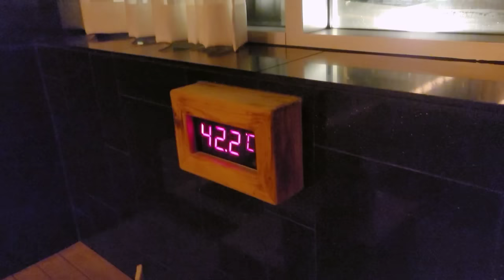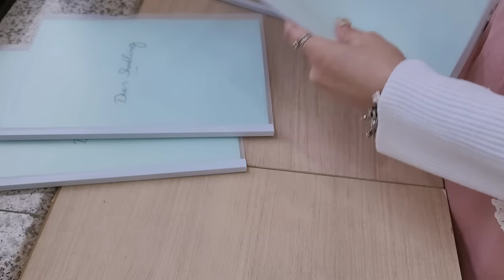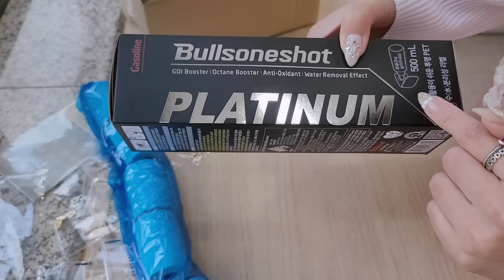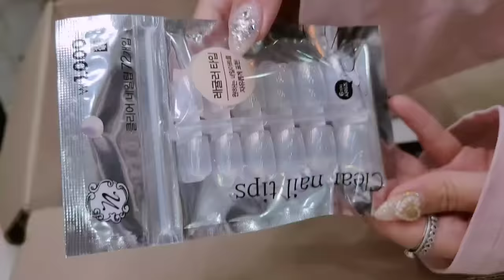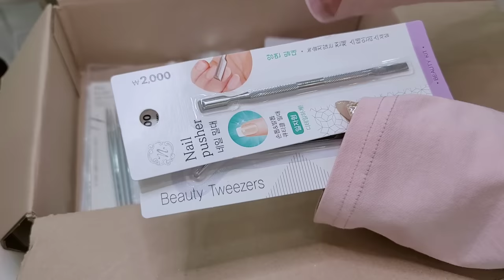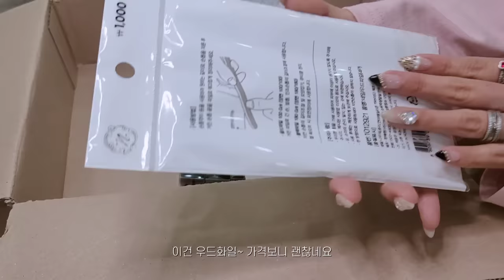nail vlog | 다이소네일템 직원쌤이랑 같이 언박싱하고 소독건 쏘는 네일리스트 브이로그 (12월이달의아트, 네일수강준비, 크리스마스트리)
안녕하세요 이번엔 제목이 기네요🤣
담고 싶었던게 많은가봐요

이번엔 다른 선생님들이 찍어주신 영상도 있고,
같이 언박싱도 해봤어요!

같이 하니까 확실히 대화도되고 재미있더라구용☺

그럼 이번영상도 재미있게 봐주시고, 궁금한사항은 댓글 남겨주세요! 감사합니다

💖샵정보
부천 상동역 디어슈블링네일
예약문의 네이버예약 디어슈블링네일
여성전용 젤아트전문